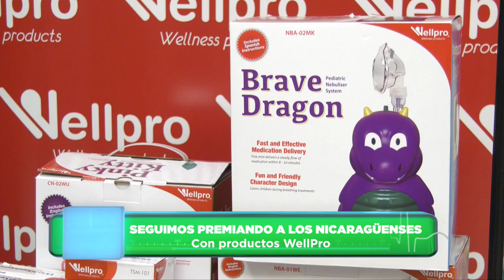Wellpro con más productos a rifar para el bienestar de la salud nicaragüense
Te invitamos a estar pendiente de nuestras redes sociales para salir favorecido con productos de salud Wellpro: glucómetros, tensiómetros, nebulizadores y básculas digitales hemos rifado en estos meses y vos podés ser el siguiente ganador.